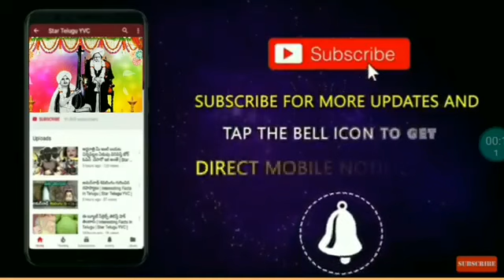Sree gurudarshan Subhamastu